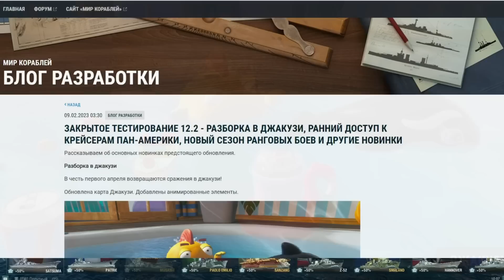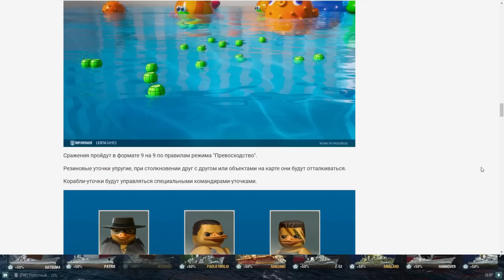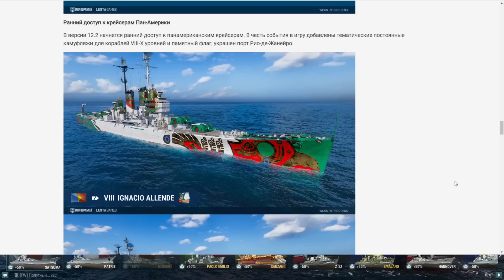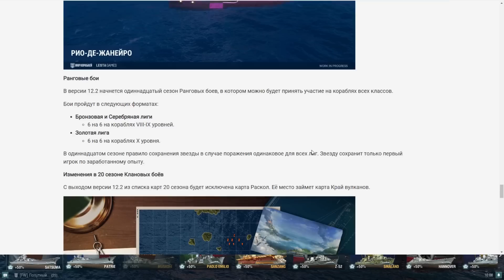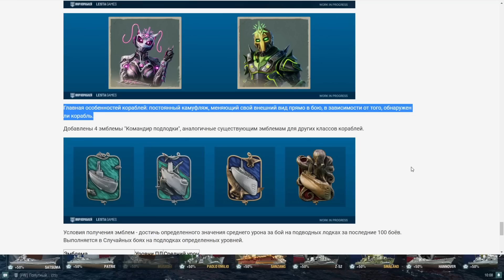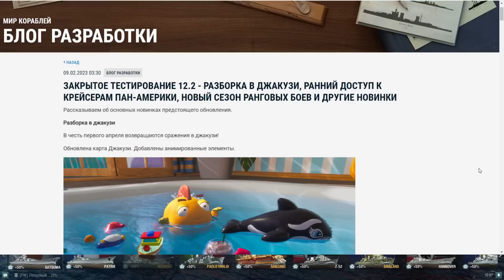💥 НОВЫЕ МЕХАНИКИ И КОРАБЛИ, МИННЫЕ ПОЛЯ БЛИЗКО, ЭМБЛЕМЫ, ПОДЛОДКИ В РАНГАХ И ДР. ⚓ МИР КОРАБЛЕЙ